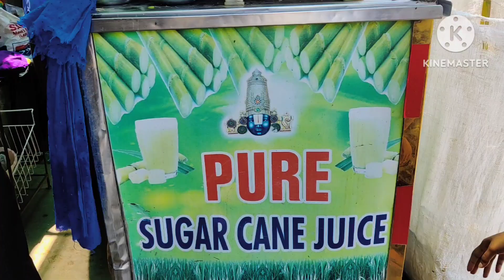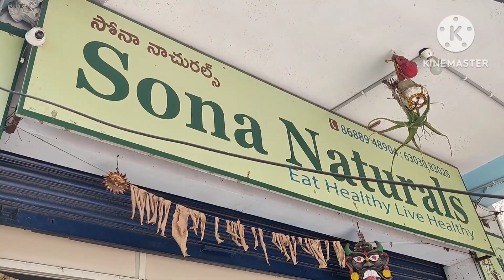గ్లాసు కొలతలతో సింపుల్ గా ఎవ్వరైనా పెట్టె ఆవకాయ 😋😋 ఎలా వచ్చిందో మీరే చూడండి // Supriya Mokarala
@Supriya Mokarala Telugu Vlogs